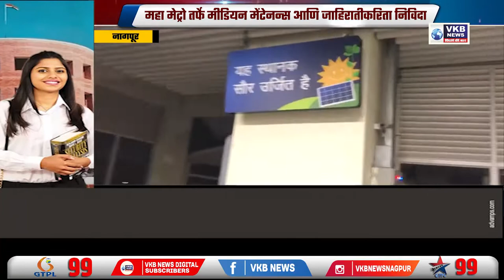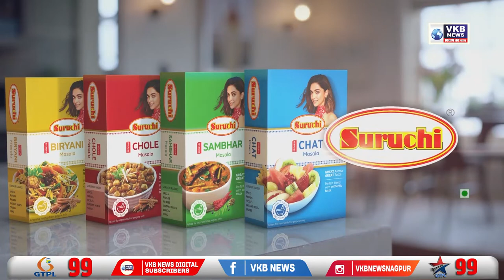महा मेट्रो तर्फे मीडियन मेंटेनन्स आणि जाहिरातीकरिता निविदा